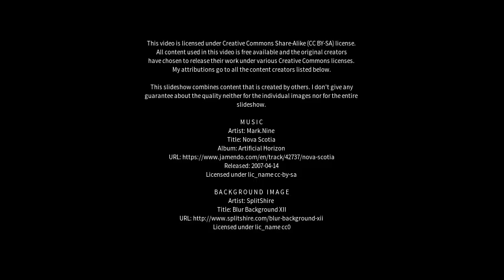Best places to visit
Best places to visit - Visnagar (India) Best places to visit - Slideshows from all over the world - City trips, nature pictures, etc.